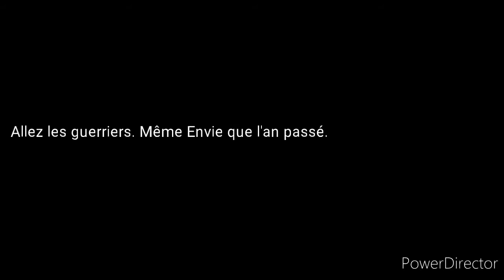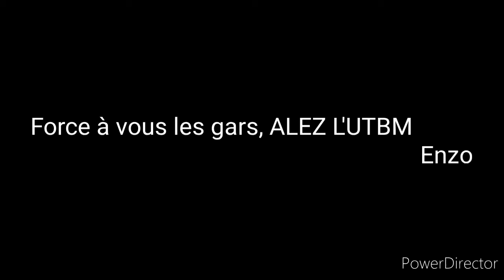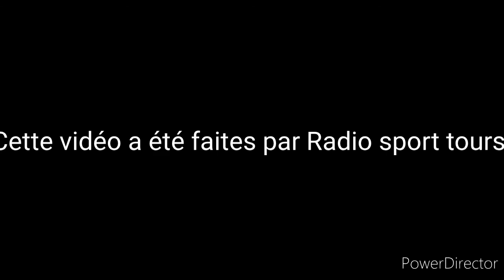Messages de soutiens pour l UTBM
Nos supporters encouragent nos joueurs avant le match de Coupe de France